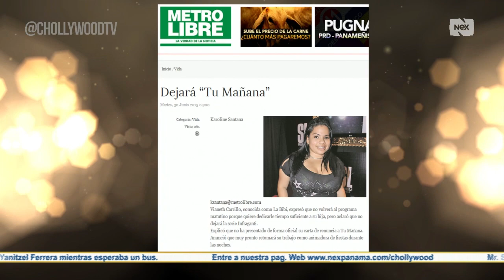Si no hay buena plata que ni la esperen en Tu Mañana